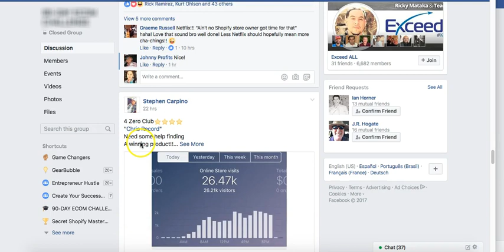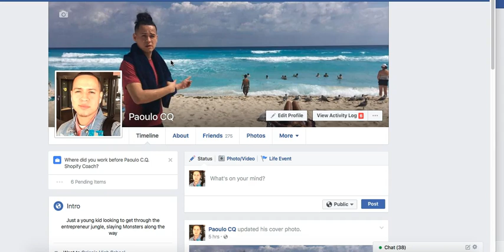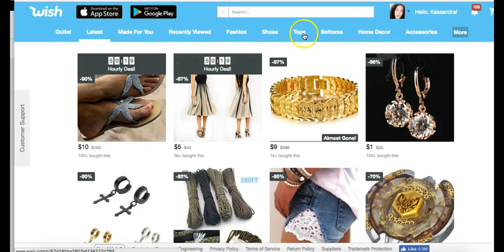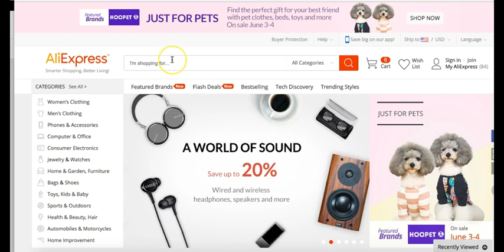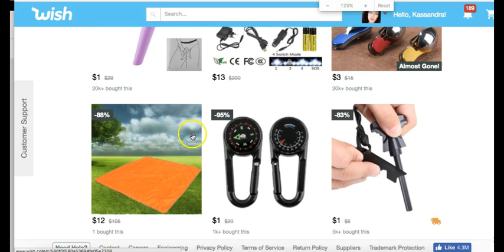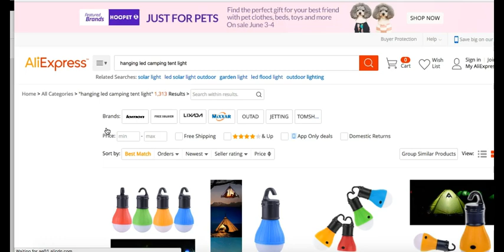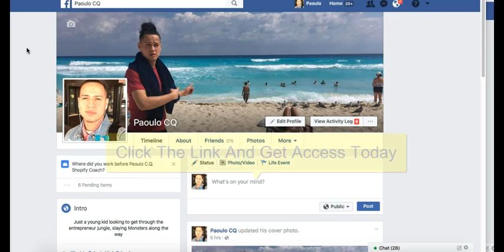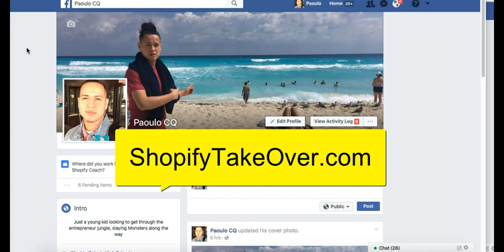Shopify Success Hacks! How To Find Winning Products! Shopify Money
Wanna Start making $200-$300 per day with Shopify?

😱1 Common PROBLEM Most SHOPIFY Store Owners are FACING😱

They can't seem to find 🕵️‍♀️🕵️‍♀️ 🔥hot products to promote🔥
In this video, I'm gonna show you how SIMPLE it is to FIND 🔥🔥 Products!

Once you start seeing the results people are getting with Shopify you'll very excited to watch this mini training video. Here's a taste of what you can expect to find :)

I'll even give you access to a FREE PDF that I use with over 300 Profitable Niches to find 🔥🔥products all day long!

I'm telling you now there is no other shopify coach out there teaching you & training with real live examples from real ppl . Trust me the this the best kind of training!

P.S. Right Now some of my Shopify students are graduating and I have a couple of spots opening up for my Shopify coaching ...

I'm looking to create MORE POSITIVE SHOPIFY TESTIMONIALS...

Go here to receive my shopify training course for FREE plus a chance to get be one of the lucky ones to get a Shopify Store Overview!

Get Access to my Shopify Training Course FREE!

Snap Chat: paoulocq